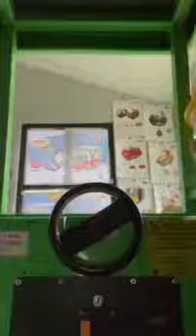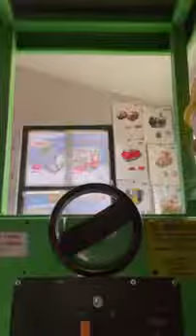1 ride on Bob n Roley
Thanks 2 Ethan for this 3 ride videos will be back shortly [Can we fix it][Yes we can]